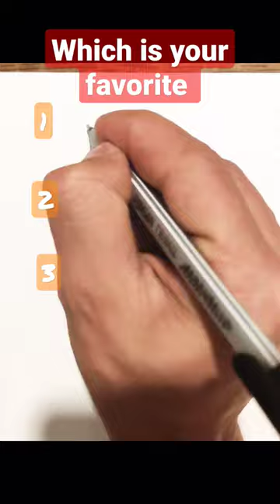which is your favorite gun